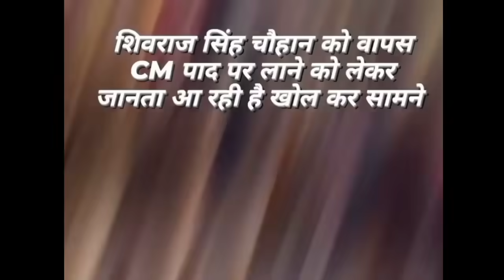सड़कों पर उतरे शिवराज के समर्थक ,फिर से मुख्यमंत्री बनेगे शिवराज..!!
कौन होगा एमपी का सीएम?

बीजेपी प्रदेशाध्यक्ष बीडी शर्मा से पूछा गया कि प्रदेश का अगला मुख्यमंत्री कौन होगा? इस पर शर्मा ने कहा कि 'हम एक कैडर-आधारित संगठन हैं और नेतृत्व हमेशा निष्पक्ष निर्णय और सही कदम उठाता है।' कौन बनेगा सीएम, कौन होगा डिप्टी सीएम? इसका निर्णय पार्टी नेतृत्व सही समय पर और वर्तमान स्थिति की समीक्षा के बाद करेगा।'

3 घंटों के लिए आगे बढ़ाई मीटिंग

सोमवार को होने वाली विधायक दल की बैठक को तीन घंटे के लिए आगे बढ़ा दिया गया है। तीन पर्यवेक्षक हरियाणा के मुख्यमंत्री मनोहरलाल खट्टर, भाजपा के राष्ट्रीय ओबीसी मोर्चा के अध्यक्ष के लक्ष्मण और पार्टी की राष्ट्रीय सचिव आशा लाकड़ा के सोमवार सुबह भोपाल पहुंचने की उम्मीद है। शर्मा ने कहा कि पर्यवेक्षक सुबह करीब 11 बजे यहां पहुंचेंगे। विधायक दल की बैठक शाम चार बजे शुरू होगी।